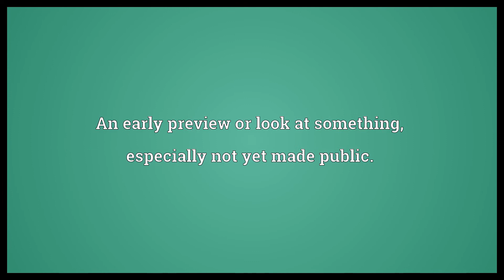Sneak preview Meaning